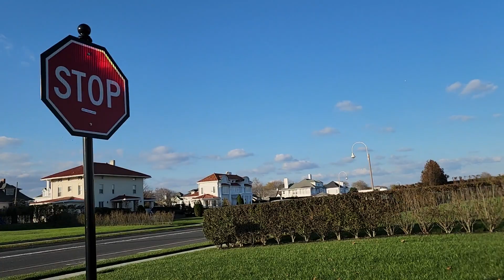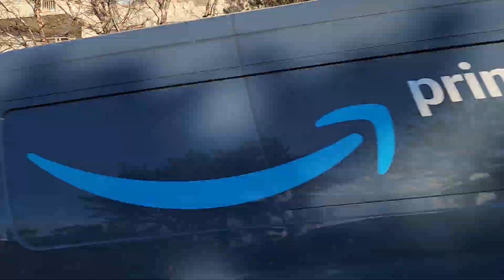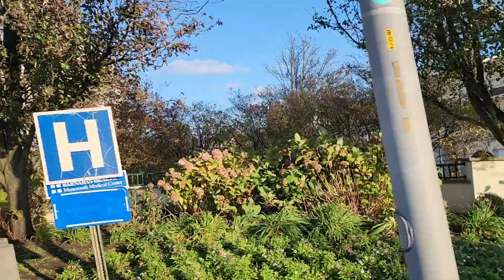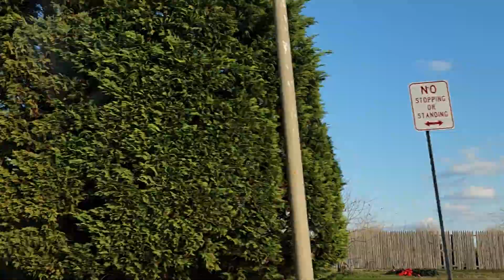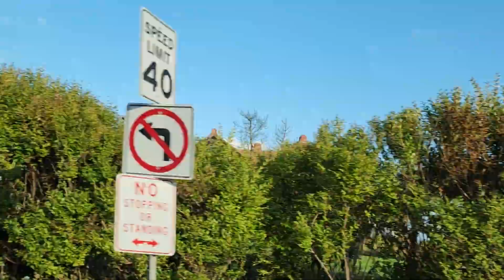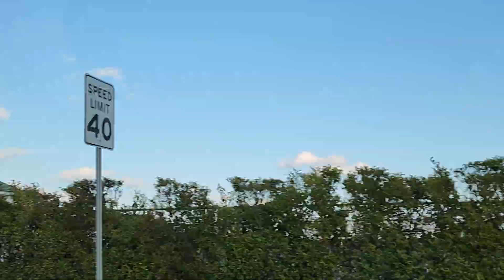뉴저지 해변 만행